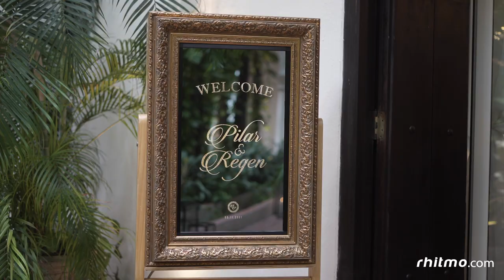rhitmo Producciones - BODA - Casa 1537 - 11/09/2021 - Cartagena/Colombia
Cuando nos dan el SI, el recuerdo es para toda la vida!!.

"Porque creemos y hacemos las cosas posibles"

Somos una empresa de producción de eventos!. Con mas de 28 años en el mundo del entretenimiento. Hacemos bodas, corporativos, eventos sociales, eventos privados y conciertos!.

Estamos Ubicados en Cartagena/Colombia!.

Dirección: Claustro Santo Toribio, Calle del sargento mayor #6 - 107 - Oficina 104

We are an event production company!. With more than 28 years in the entertainment world. We do weddings, corporate, social events, private events and concerts!.

We are located in Cartagena/Colombia!.

Address: Claustro Santo Toribio, Calle del sargento mayor #6 - 107 - Oficina 104